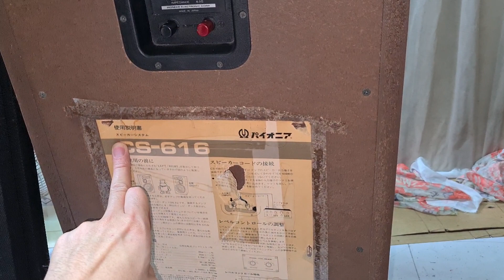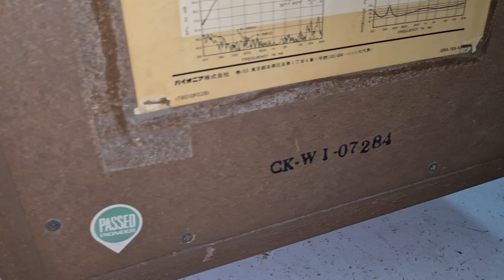loa pioneer cs 616 bass 30 đẹp miễn chê -- giá cực tốt trong video 097219087 thức phạm audio